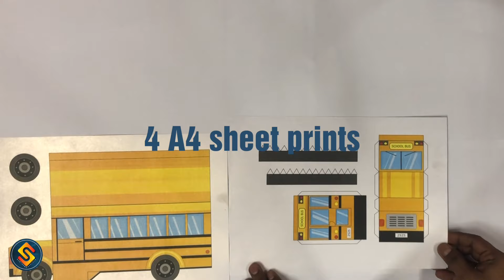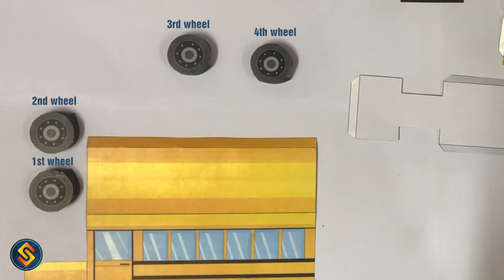How to make a Beautiful School Bus Paper Craft with Free Diy Design | Miniature bus with paper craft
How to make a Beautiful School Bus Paper Craft with Easy free DIY Design.

Dear friends, We hope you guys are enjoying our videos if you have any suggestions for our videos please let me down in comment section thank you so much for watching our videos.